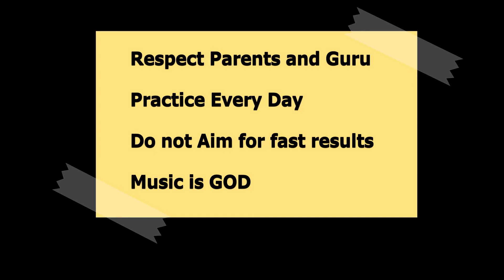Carnatic Music Sarali Varisai Practice 6 - 10 in 3 Speeds - (Notes in Subtitles) Play or Sing along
All of you can sing / play along with me during the daily practice of Sarali Varisai - 6 - 10

Sruthi D ( 2 Kattai )
Thalam - 120 BPM